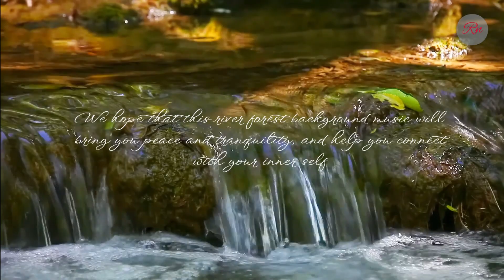Serene River Forest Music for Meditation and Relaxation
Listen to this serene river forest music for meditation and relaxation. Let the natural sounds of the river and forest calm your mind and soothe your soul. Perfect for meditation or just unwinding after a long day.